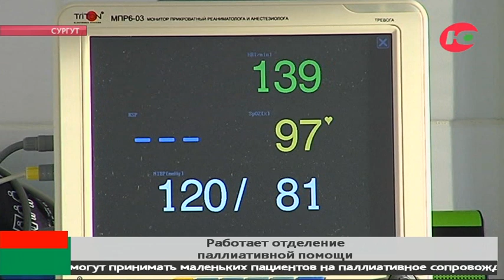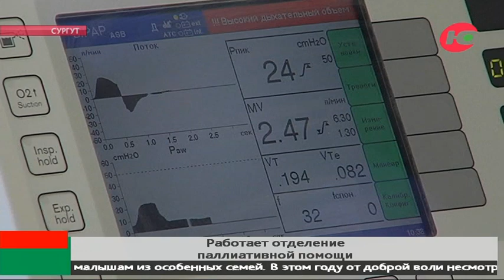Жить вопреки всему: в Сургуте развивают паллиативную помощь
Жить вопреки всему. На паллиативном сопровождении в Югре сегодня находится почти 2,5 тысячи человек. Это те пациенты, которым вместе с медицинской помощью не меньше нужен и простой уход. Из стен больницы они уже вряд ли отправятся домой.